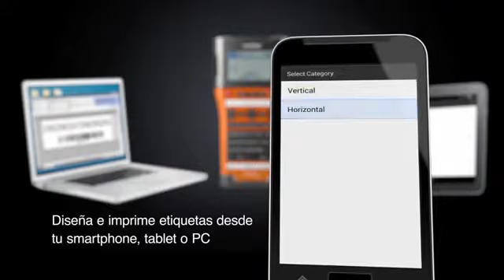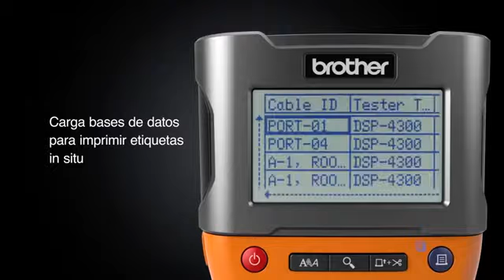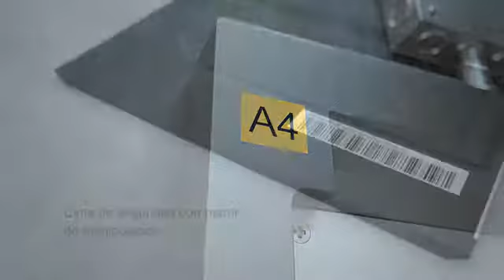PTE550WVP, la solución perfecta para integradores y electricistas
Rotuladora electrónica profesional con conexión PC y WiFi